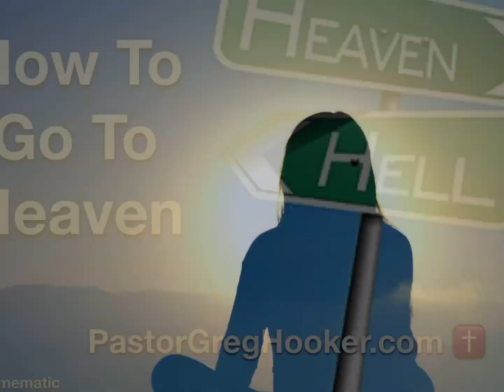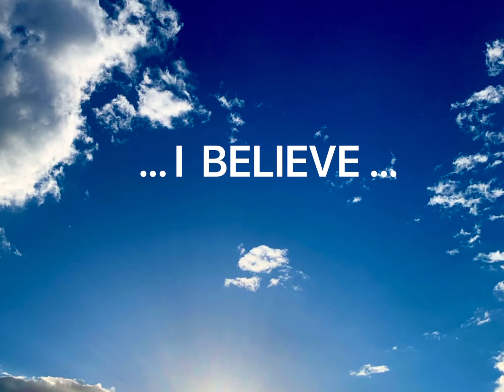How To Go To Heaven When You Die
This video explains from God’s Word, the Bible, how any person can be assured of going to Heaven when they die. It will possibly be the most important message you will ever see. So don’t miss out. Watch it to the very end. It’s only a little over 6 minutes long. God bless you my friend.